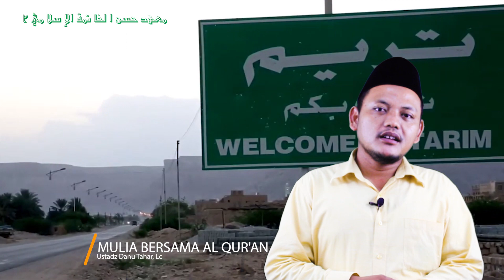"MULIA BERSAMA AL QUR'AN" USTADZ DANU TAHAR, Lc. | KULIAH RAMADHAN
Pontren Husnul Khotimah 2 Kuningan - JAWA BARAT __________
Mohon BERBAGI dan SUKA fanspage kami di Husnul Khotimah 2 Pancalang dan kunjungi web kami.